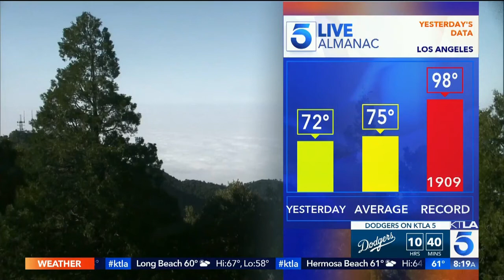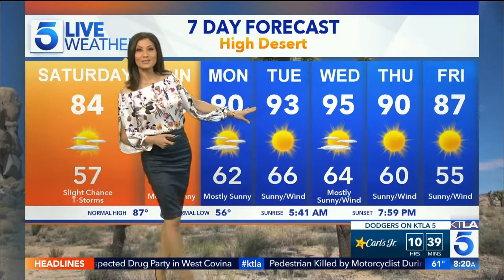Liberte Chan KTLA Weather Workin' Black Leather Mini Skirt